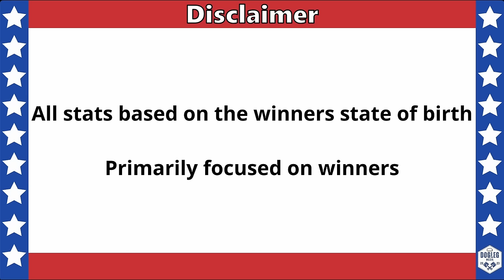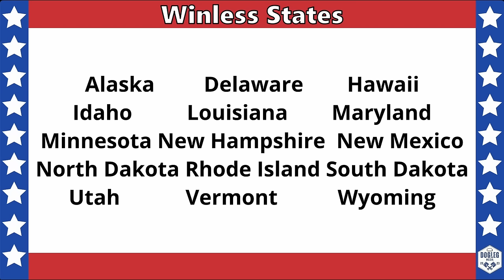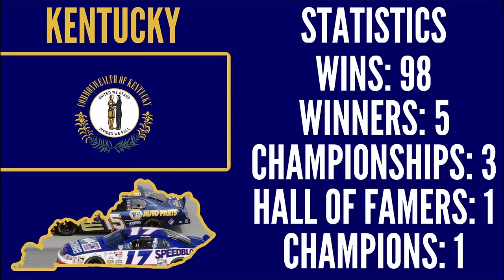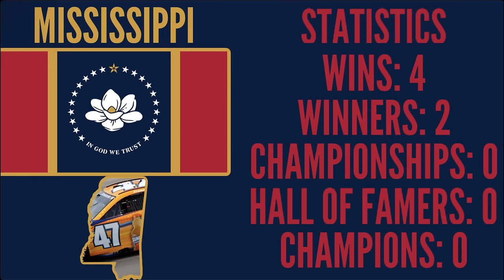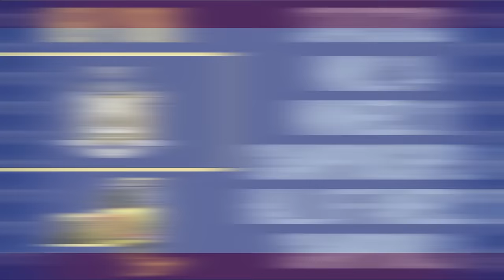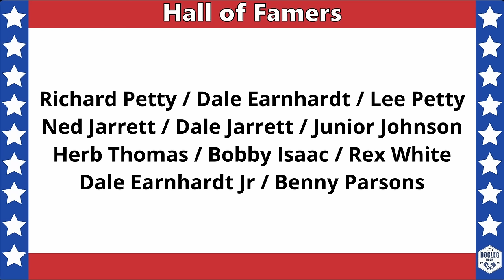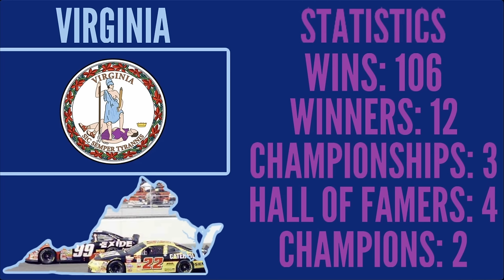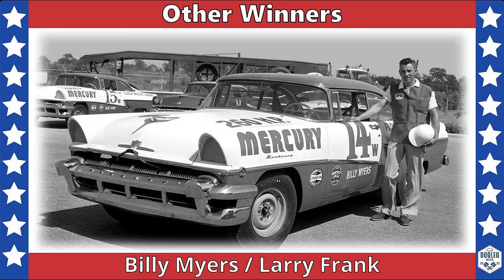The United States of NASCAR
In NASCAR’s 75 year history there have been many drivers come and go. Of the thousands of drivers to compete at NASCAR’s highest level, only 204 of them have ever visited victory lane. Of those 204 winners, 198 of them were born in the united states.

In this video we look to see how each state stacks up based on where those winners were born. We look at total wins, unique winners, Championships, Unique Champions, and Hall of Famers.

This video pairs nicely with the ever non american to win video on the channel. It is linked below, check it out after this one.

This was a lot of research, but man are the results worth it. Thanks a ton for all the support to keep the train rolling.